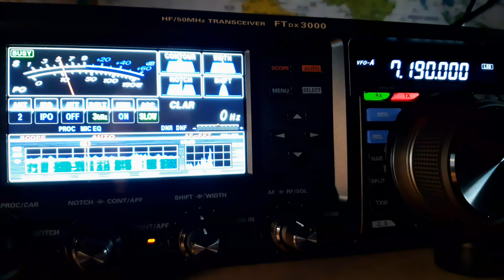K9RM QSO with VK5MRD 40m, Yaesu FTDX3000 - 5 band Hyendfed endfed wire, 14/3/2020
Indiana, USA
Greyline Propagation